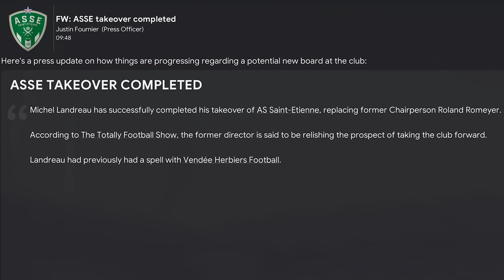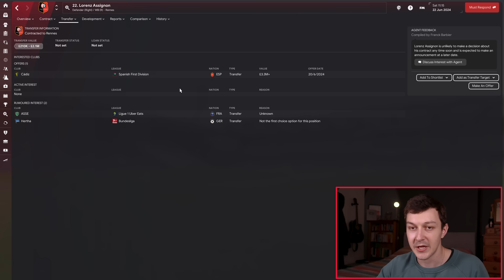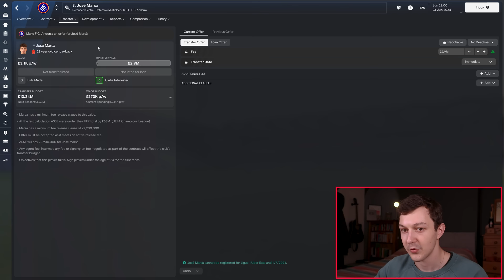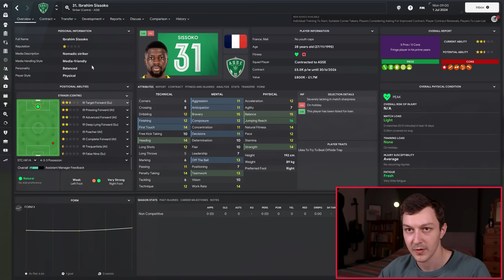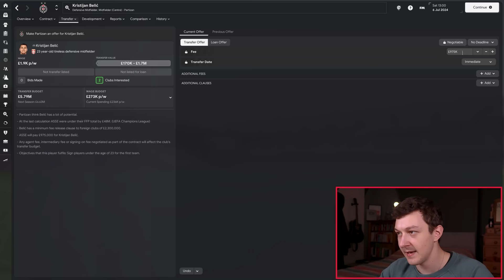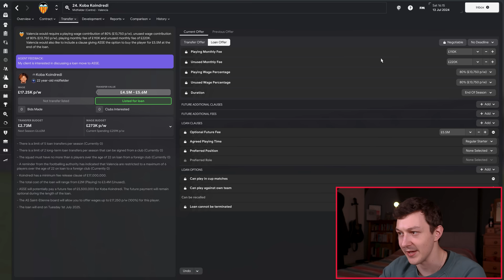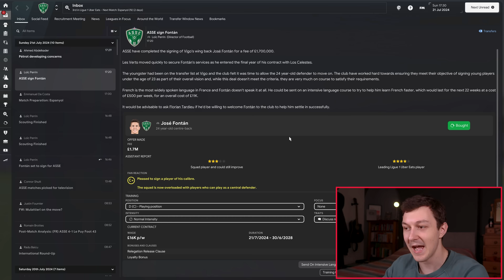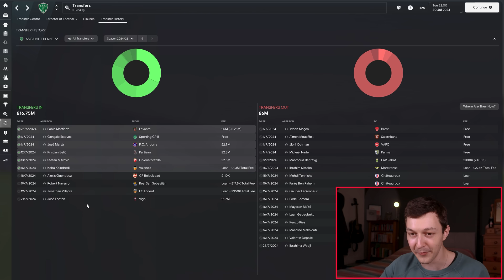TRANSFER SPECIAL | Rebuilding Saint Etienne | Part 7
Welcome to TomFM! In today's Football Manager 2024 Lets Play video we indulge in a transfer special ahead of season two and our first season back in Ligue 1 as we continue rebuilding Saint Etienne.